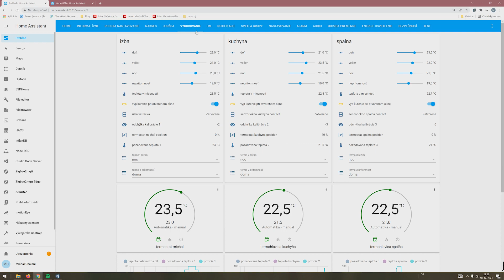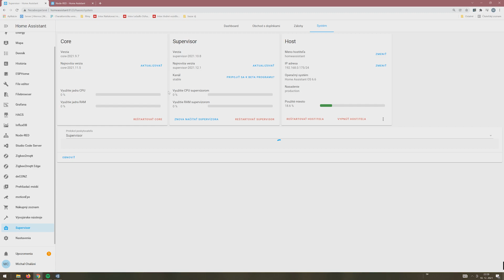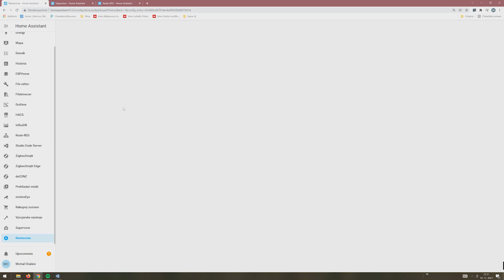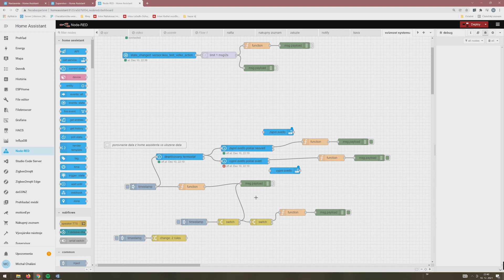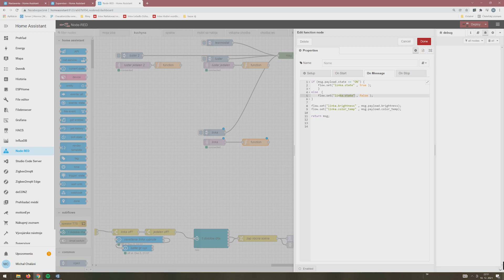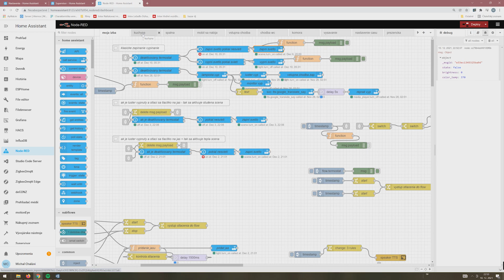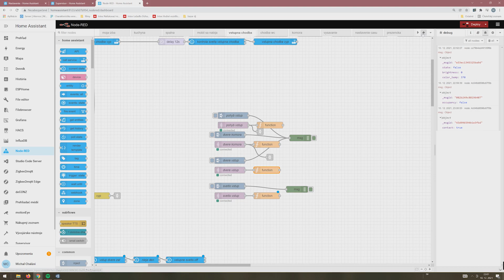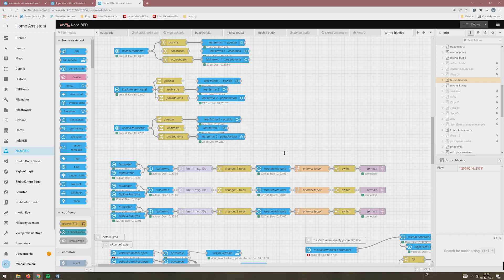node red v home assistant cz sk - zrýchlenie vyvolania a spracovania automatizácie x-krat rýchlejšie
v tomto videu ukazujem oneskorenie nodiek z palety home assistant. teda vyčítanie stavu entity sa dokáže natiahnuť aj na 100-350 ms. spojeným viacerých týchto nod sa dokáže reakčný čas výrazne predĺžiť čo môže byt neželané pri automatizáciách kde sa očakáva rýchla odozva.
vo videu chcem ukázať ako to obísť a naprogramovať si automatizáciu spôsobom kedy jej spustenie a reakcia bude trvať pod 5ms čo je oproti 500 veľký rozdiel.

0:00 intro
3:26 entita vs mqtt sprava
12:08  delay nodky entit curent state
15:44 delay nodky curent state a call servise
18:14 delay nodky switch
22:21 aplikácia do praxe